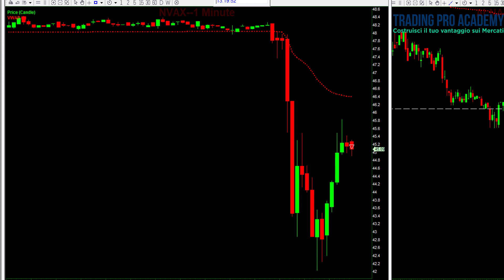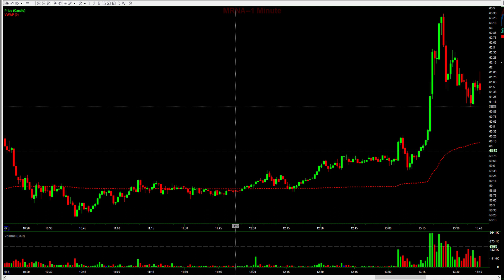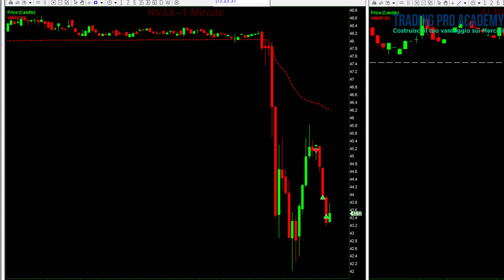Trading Online - Il modo ottimale di operare sulle notizie?